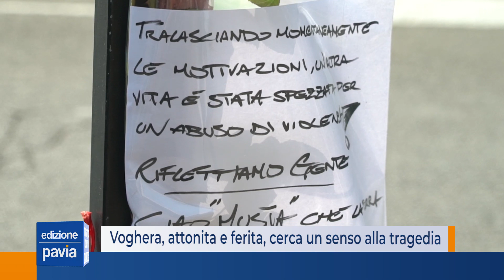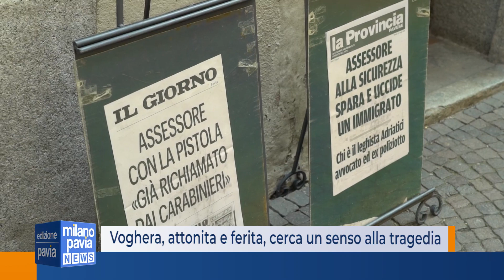Attonita e ferita, Voghera cerca un senso alla tragedia di piazza Meardi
Mentre le indagini proseguono a ritmo serrato, Radio1 trasmette le parole di una persona che sostiene di essere testimone oculare (“io ero lì, ha puntato e gli ha sparato”) e la notizia rimbalza a livello internazionale, Voghera si interroga sull’accaduto. Ecco le voci dei vogheresi.